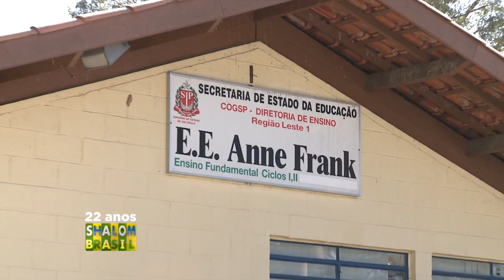Despedida de Alberto e Drorit Milkewitz